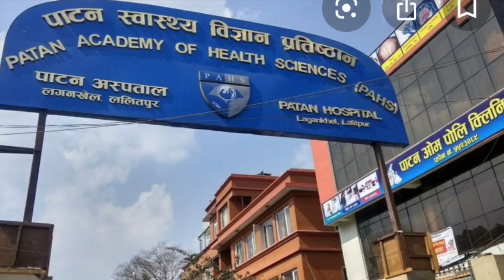र्‍यापिट किट टेष्टबाट उनीहरुलाई कोरोना संक्रमण देखियो,अपार्टमेन्टमा एक हजारभन्दा धेरै मानिस बसेका..